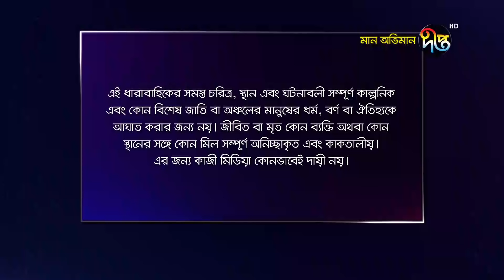Maan Obhiman | মান অভিমান | EP 653 | Full Episode | Deepto TV